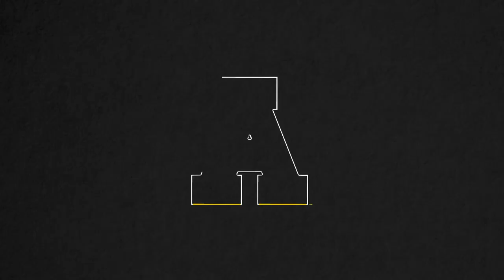FB: 2020 Fall Camp Series - Episode 1 - Coach Clark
Presented by Clean Eatz of Boone and Winston-Salem